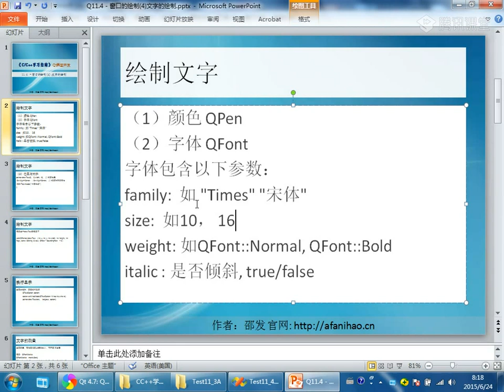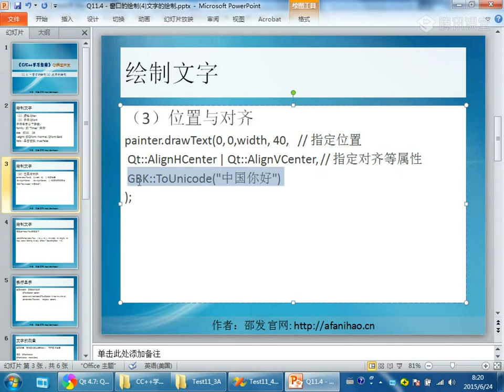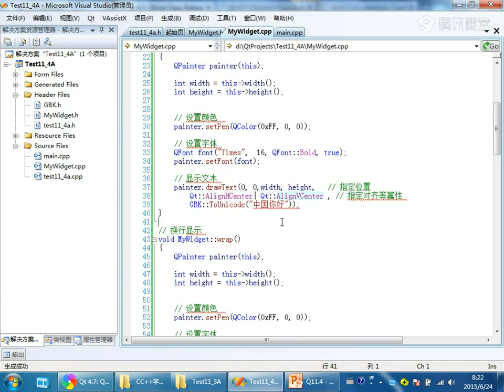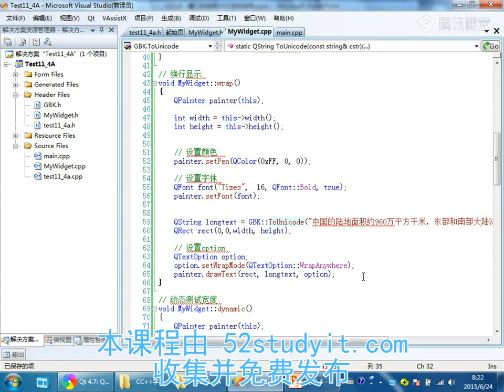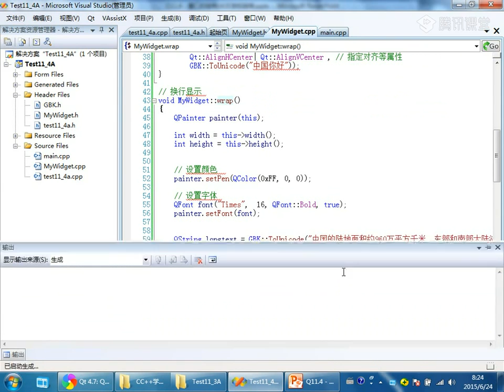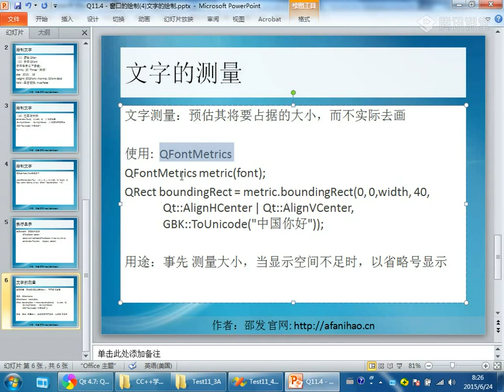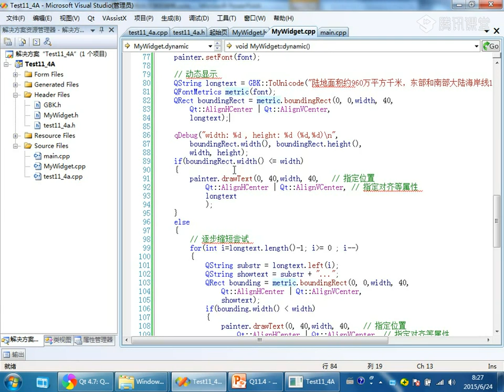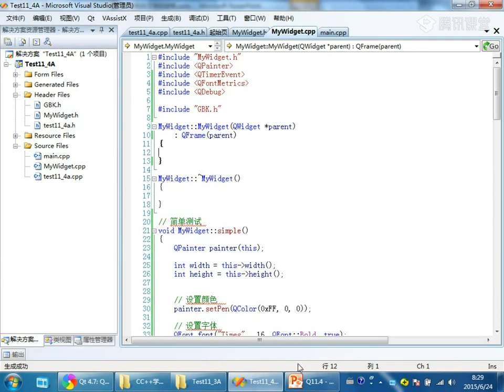39、11 4 窗口的绘制4文字的绘制